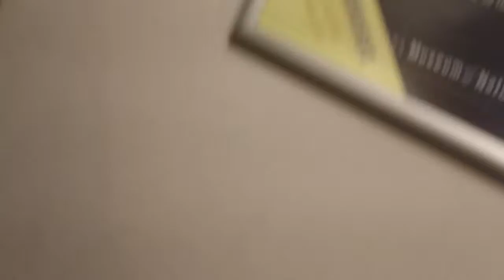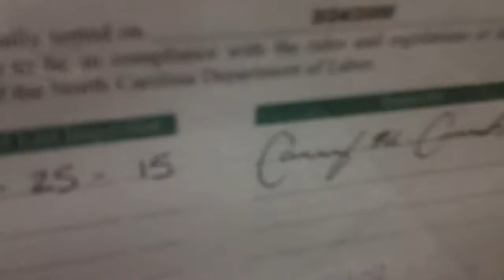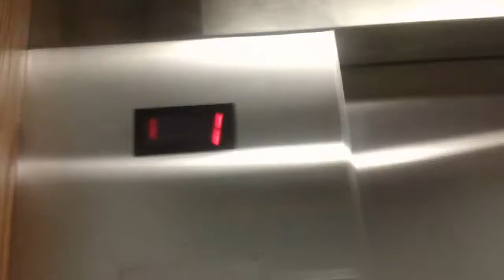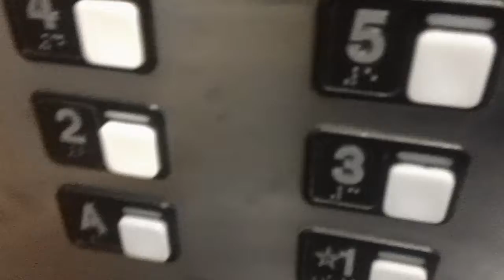5 minute ride On The 2000 Schindler MT Hydraullic Elevators At NC Museum Of Natural Sciences, Raleig